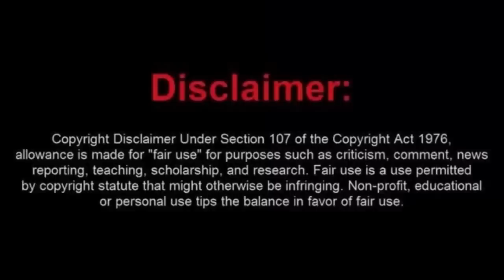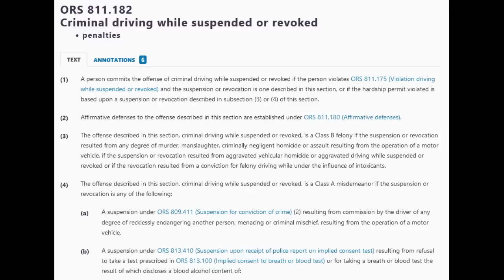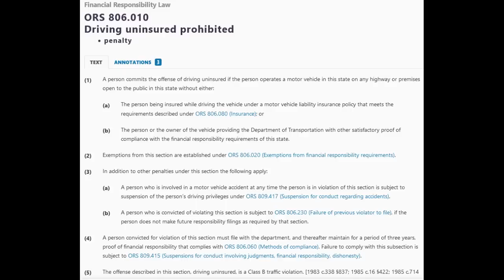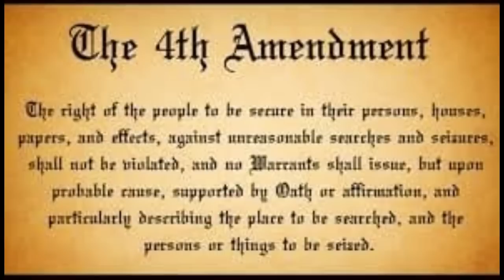Sovtard's 4th Amendment Right to Travel Violated?